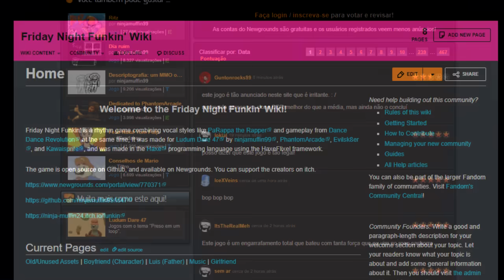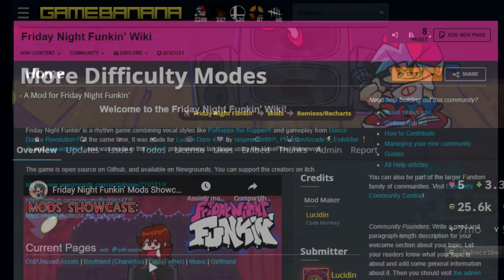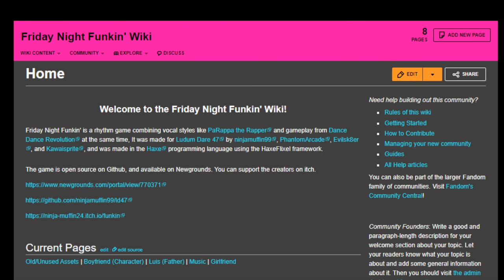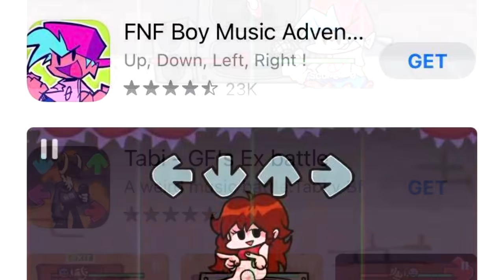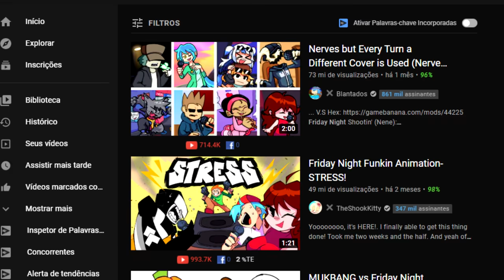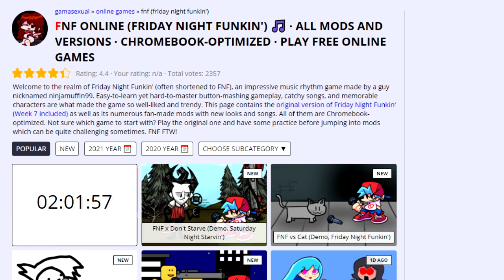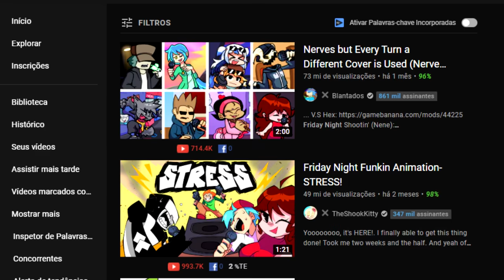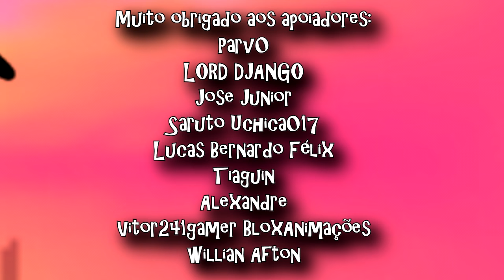FRIDAY NIGHT FARIA SUCESSO SEM MODS? (Análise Profunda) (Friday Night Funkin)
FRIDAY NIGHT FUNKIN é com certeza o jogo do momento! Todo santo dia muitos fãs estão indo secos procurando tudo quanto é conteúdo sobre o classicão imediato do boyfriend, girlfriend, pico e outros, e enchendo de mods! Entretanto, uma dúvida que fica no ar sempre é a seguinte: o friday night funkin faria sucesso sem os mods?? E no vídeo de hoje, irei explorar isso, mostrando se o friday ia fazer sucesso se os mods dele não existissem! Eu sou Joe, e esse é o meu canal, Joeveno!

A História da FRIDAY NIGHT FUNKIN? Tem
Evolução de FRIDAY NIGHT FUNKIN?  Tem
Jogos de FRIDAY NIGHT FUNKIN? Tem
Novo jogo FRIDAY NIGHT FUNKIN? SIM!
Fim do FRIDAY NIGHT FUNKIN? Não
Segredos FRIDAY NIGHT FUNKIN? Sim
Curiosidades FRIDAY NIGHT FUNKIN? Sim
Easter Eggs FRIDAY NIGHT FUNKIN? Sim
Among US? Meu canal é relacionado a ele.
A verdade sobre FRIDAY NIGHT FUNKIN? Sim
Referências Escondidas FRIDAY NIGHT FUNKIN? Sim
Coisas que você não sabia sobre FRIDAY NIGHT FUNKIN? Sim
Novo FRIDAY NIGHT FUNKIN? Sim
Novos jogos FRIDAY NIGHT FUNKIN 2021? sim!
Novidades FRIDAY NIGHT FUNKIN? Sim
Jogos antigos FRIDAY NIGHT FUNKIN? Sim
Jogos FRIDAY NIGHT FUNKIN celular fraco? Sim!
FRIDAY NIGHT FUNKIN android? Tecnicamente!
Queda do FRIDAY NIGHT FUNKIN? Não
FRIDAY NIGHT FUNKIN Segredos? Sim
FRIDAY NIGHT FUNKIN jogos antigos? Sim
FRIDAY NIGHT FUNKIN todos os jogos? Sim
Musicas do Friday Night Funkin? TEM!
Friday Night Funkin músicas? Acho bizarro terem perguntado isso, falei acima kkk
Friday Night Funkin versão banida
a verdade sobre o boyfriend de friday night funkin? sim
as origens do boyfriend de friday night funkin?sim
Por que o boyfriend não fala no friday night funkin? sim
O irmão do boyfriend de friday night funkin? sim
Família do boyfriend de friday night funkin? Sim
Mods de friday night funkin? sim
Friday night funkin faria sucesso sem mods? sim
Melhores mods de friday night funkin? sim